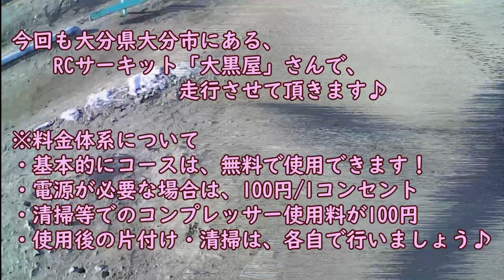【再編集版】「TAMIYA The GRASSHOPPER CUSTOM NO.11 対決！ライジングファイター！」タミヤのリジットサス2台で走行比較♪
今回はタミヤ グラスホッパー改3号と、
末弟ライジングファイターの対決！
フルベア+CVAダンパーのライトチューンな、
ライジングファイターに対して、
このグラスホッパー改3号がどこまで行けるのか！？
では、動画をご覧下さい♪

【動画で使用している商品】
・タミヤ ブラシレスモーター 02 センサー付 17.5T OP.1894

・タミヤ 7.2Vレーシングパック1600SP

いつも大変お世話になっている、
大分県大分市のRCサーキット「大黒屋」さんです♪